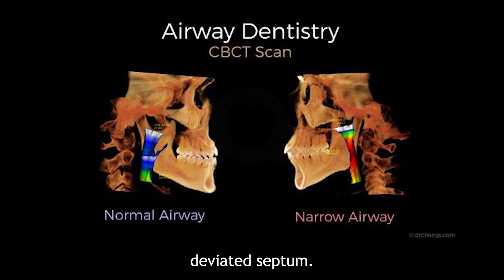Dental Marketing Tips: Share patient testimonies for successful referrals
Here’s another great example of the type of video you can create for your dental office. A patient for David D Gianino, DDS shares her transformative journey and remarkable success story after struggling with dry mouth and excessively receding gums.

This patient was grateful for the referral and that she was able to resolve her problem easily. Be sure to share those success stories!

Follow us for more dental marketing tips!